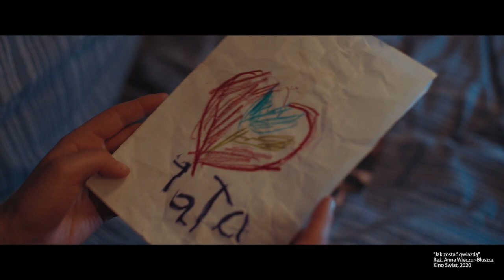"JAK ZOSTAĆ GWIAZDĄ" komedią roku? Karolak, Kamińska, Dudziak, Wypych i Sokołowska odpowiadają!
Już w piątek, 2 października, do kin trafi nowa polska komedia pt. "Jak zostać gwiazdą". Mieliśmy okazję pojawić się na premierze produkcji i porozmawiać z gwiazdami filmu! Kasia Sawczuk będzie nowym odkryciem polskiego kina? Sprawdźcie!

Talent show to format telewizyjny, który od lat przyciąga przed ekrany telewizorów miliony widzów, jednocześnie dając młodym artystom szansę na zaprezentowanie się szerokiej publiczności i rozpoczęcie prawdziwej muzycznej kariery. Ten ogrom emocji zainspirował twórców filmowych. W warszawskim Multikinie Złote Tarasy odbył się pokaz specjalny filmu "Jak zostać gwiazdą" w reżyserii Anny Wieczur-Bluszcz.

O filmie opowiedzieli nam Tomasz Karolak, Anita Sokołowska, Julia Kamińska, Barbara Wypych i Urszula Dudziak!